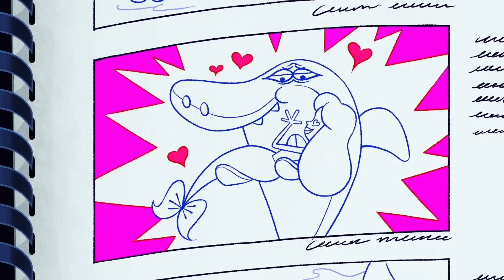Oggy et les Cafards - Zig & Sharko - Les Dalton - Hubert et Takako 🚗 Episodes complets en HD